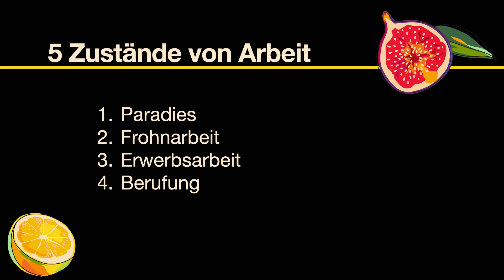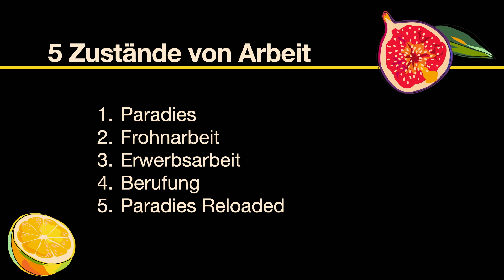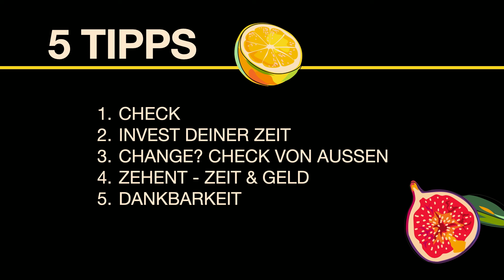FRUITFUL LIFE - Gute Arbeit - Gutes Leben | Sunday Morning #358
FRUITFUL LIFE - Gute Arbeit - Gutes Leben
mit Patrick Knittelfelder

Lass die Flamme brennen: mit einer Einmal-Spende oder monatlich per Dauerauftrag an
HOME BASE GEMEINNÜTZIGE GMBH
IBAN: AT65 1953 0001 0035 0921
BIC: SPAEAT2S

oder online mit Kreditkarte